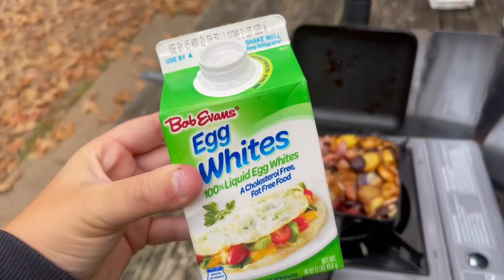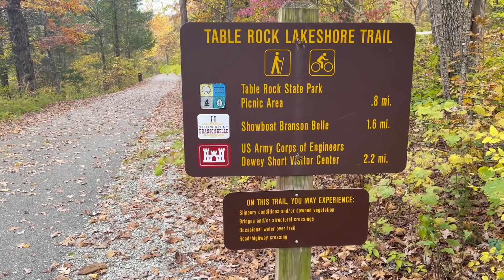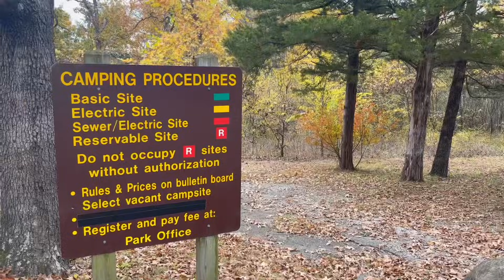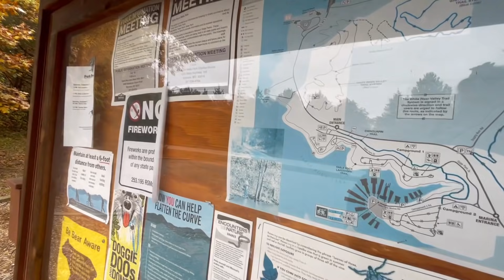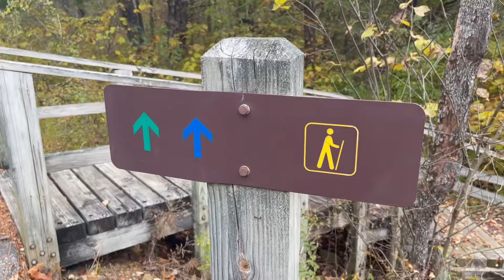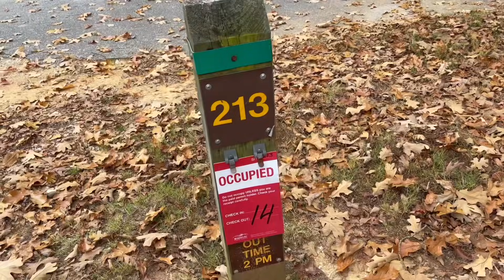Slow Mornings In A Van | Solo Female Nomad Morning Routine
Today we are taking it slow at one of my favorite campsites to visit in Missouri, Table Rock State Park!  Every day I find adventure but some mornings I want to take a bit more time around camp to enjoy life on a slow morning.   Today you are joining me for breakfast and a small hike in hike I highlight what it is really like around camp as a solo female traveler.

Follow me on NewsBreak!!!   I post travel tips, tricks & news related to location b s I am traveling to currently.   Absolutely FREE news source!!